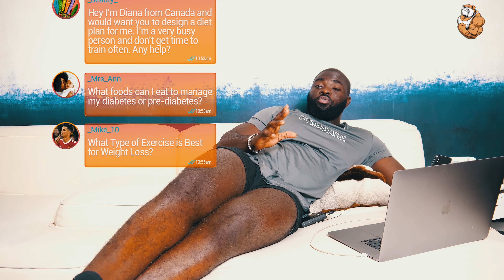HOW I EAT WHEN I'M BULKING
In this video I showed you guys how I eat to gain size whether I'm training or not training. Enjoy

You can help me inspire the world, but it starts from you. If you get inspire then help me to inspire other people.